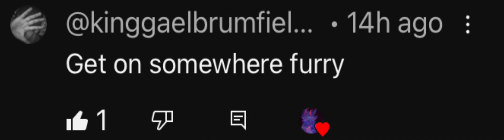“Get on somewhere furry”